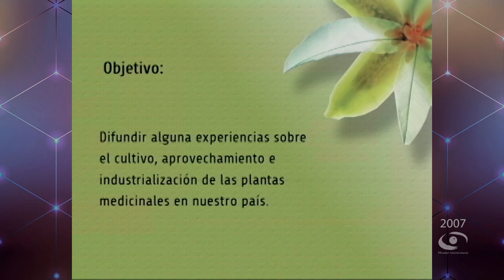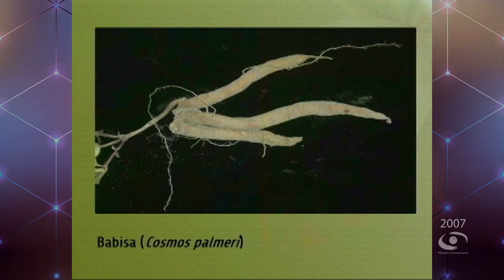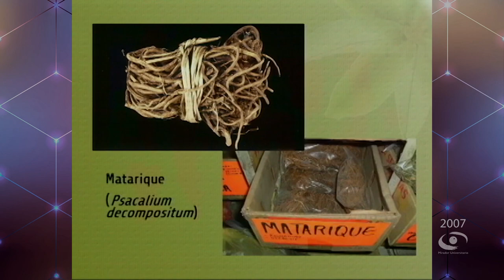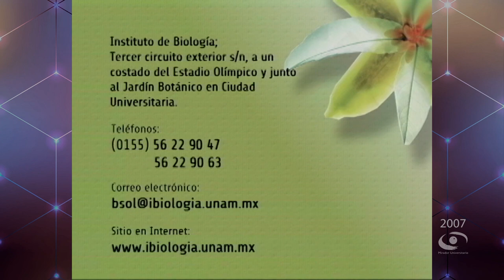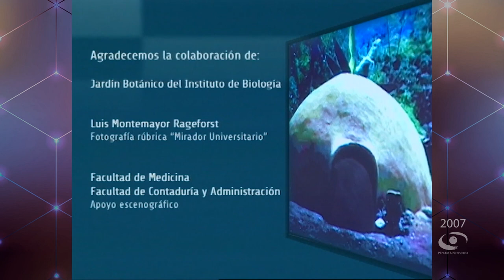Plantas medicinales para beneficio de la comunidad | Mirador Universitario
En coproducción con el Jardín Botánico del Instituto de Biología se presenta el Programa "Plantas medicinales para beneficio de la comunidad" de la serie "Enigmas y verdades de las plantas medicinales"

La Biól. Linda Balcazar Sol, conversa con el Dr. Robert Bye Boettle, Quim. Jorge Ebrard Maure, Dr. Paul Hersch Martínez

Producción y Realización: Constanza Motta S.
Coordinación Académica de la Serie: Biól. Linda Balcazar Sol, Dra. y M. en C. Edelmira Linares M.
Apoyo a la Serie: Srita. Ángeles Prado G., Srita. Ma. Teresa Sánchez F.
Postproducción: Arturo Díaz M., Mario Pereda S., Magdiel Sánchez M., Bárbara Olivares F.
Camarógrafo: José L. Rodríguez D.
Operador de Audio: René Vega Ramírez
Ingeniería: Fermín Flores B.
Soporte Técnico: Octavio Canbray Q., Marco Antonio Cupul P., Noé Albor P.
Escenografía e Iluminación: Guillermo Farías R.
Música Original: Inti Terán G.
Relaciones Públicas: María Trejo R.
Diseño Educativo: Miguel Enciso S.
Diseño Rúbrica CUAED: Fernando Cárdenas C.
Diseño Original de Imagen: Carlos Alberto Enciso L.
Diseño Gráfico: Lorena Luján R.
Asistentes de Producción: Sara Martínez M., Miriam Gallegos M., Denisse Hernández M., Alejandra Olmos V., Mari Carmen Jiménez G., Abraham González M., Oscar G. Severino G., Erick Hernández M., Héctor Ledezma V., Gerardo A. Rojas V.
Maquillaje: Ofelia Escandón S.
Asistencia Telefónica: Teresa Trejo M.
Apoyo a la producción: Hilda Ramírez S., Teresita Campos
Idioma: Español
País: México